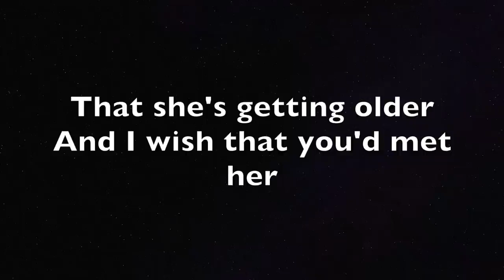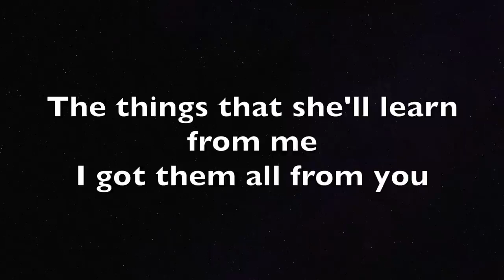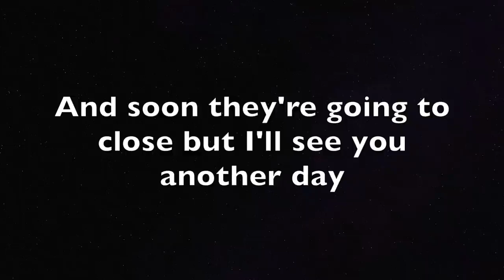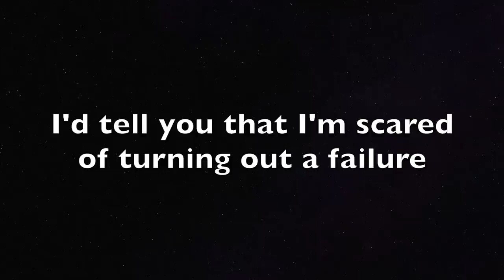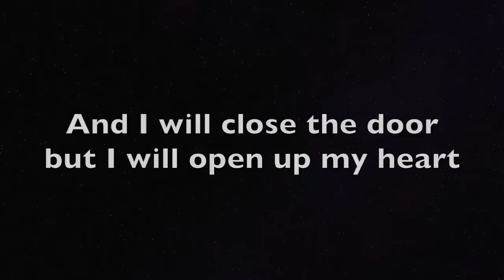I Wish That Heaven Had Visiting Hours